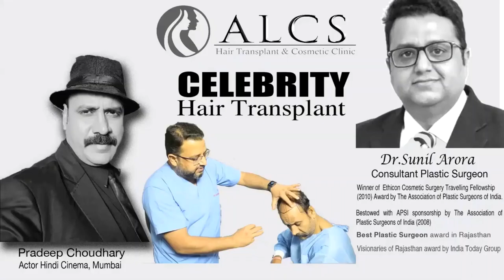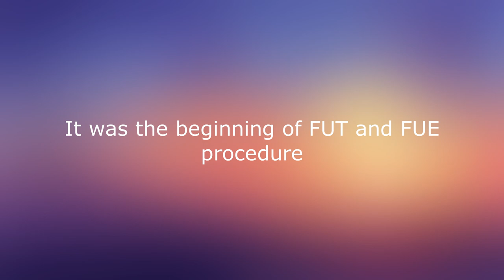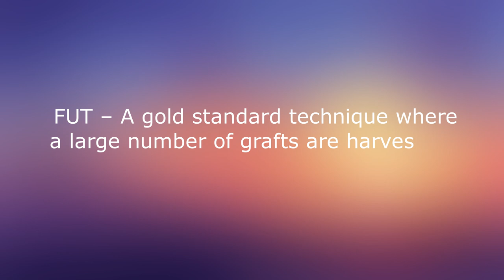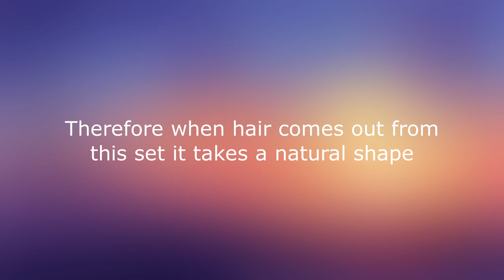Pradeep Choudhary's Successful Hair Transplant Journey | Celebrity hair transplant | Dr Sunil Arora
Pradeep Choudhary is an actor and assistant director well known for his performance in Bollywood movies like Dabang, phata poster nikla hero, akrosh etc.  He has also worked in a few Television Serials.

He visited ALCS Cosmetic and Hair Transplant Clinic to consult with Dr Sunil Arora about his baldness problem. He was so satisfied with the consultation that he planned to travel to Jaipur for Hair Transplant Surgery.